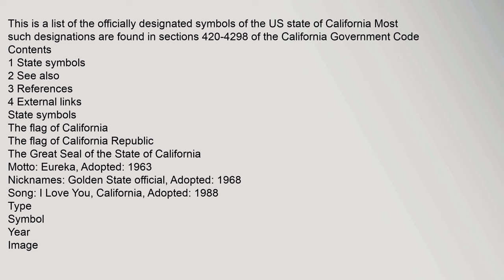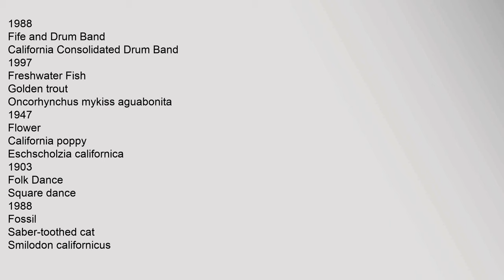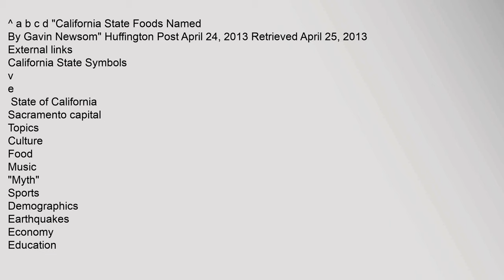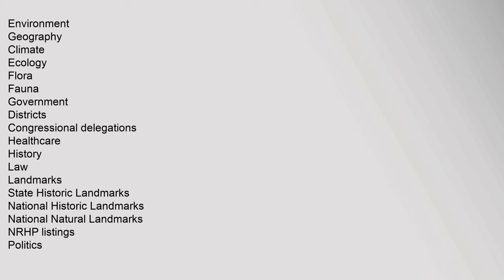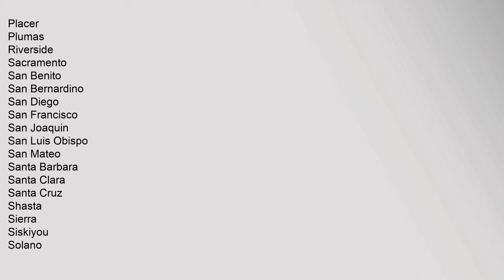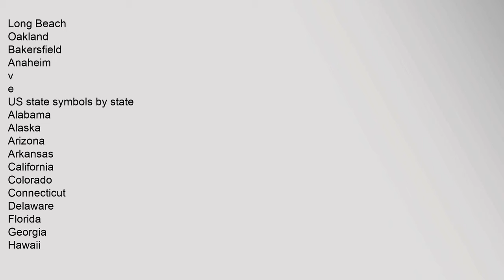List of California state symbols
Contents
1,State,symbols
2,See,also
3,References
4,External,links
State,symbols
The,flag,of,California
The,flag,of,California,Republic
The,Great,Seal,of,the,State,of,California
Motto:,Eureka,,Adopted:,1963
Nicknames:,Golden,State,official,,Adopted:,1968
Song:,I,Love,You,,California,,Adopted:,1988
Type
Symbol
Year
Image
Amphibian
California,red-legged,frog
Rana,draytonii
20142
Animal
California,grizzly,bear
Ursus,arctos,californicus
1958
Bird
California,quail
Callipepla,californica
1931
Colors
1951
Dance
West,Coast,Swing
1988
Fife,and,Drum,Band
California,Consolidated,Drum,Band
1997
Freshwater,Fish
Golden,trout
Oncorhynchus,mykiss,aguabonita
1947
Flower
California,poppy
Eschscholzia,californica
1903
Folk,Dance
Square,dance